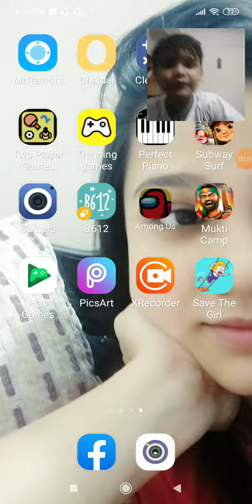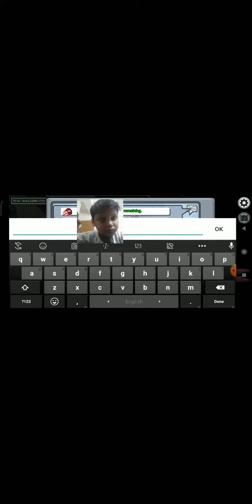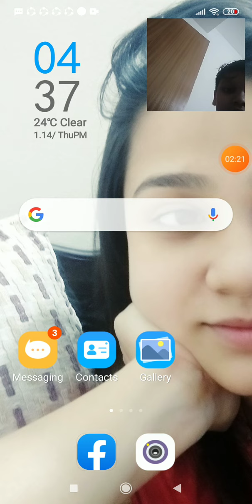among us part 8